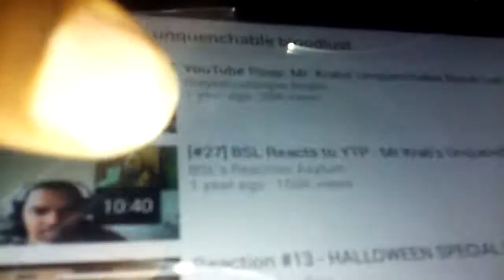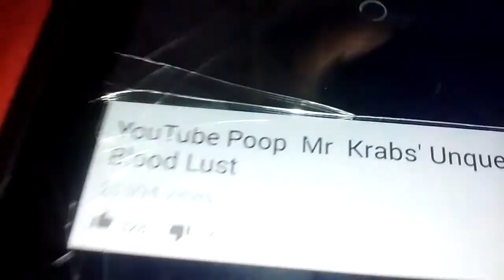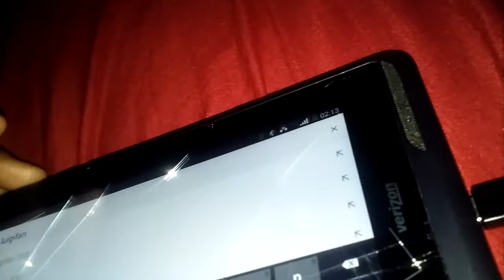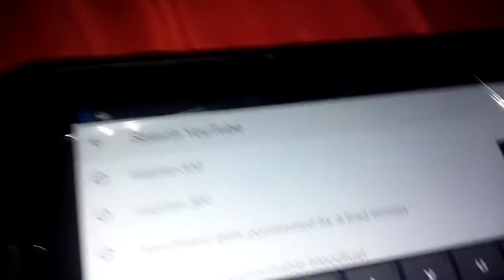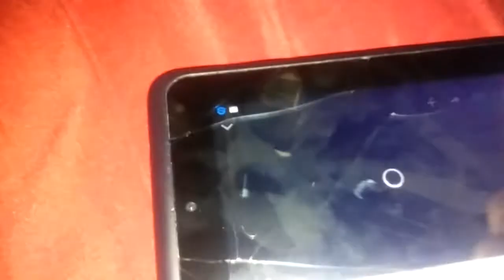Villains defeats 2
Mr krabs from Mr krabs unquenchable bloodlust
Evil lemon from squidward gets possed by a bad lemon
Luigifan300 from luigifan300 the jerk
Sonic.exe from round2.exe